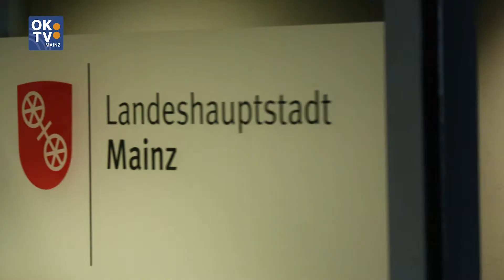Neujahrsansprache des Oberbürgermeisters der Landeshauptstadt Mainz 2021 - Michael Ebling